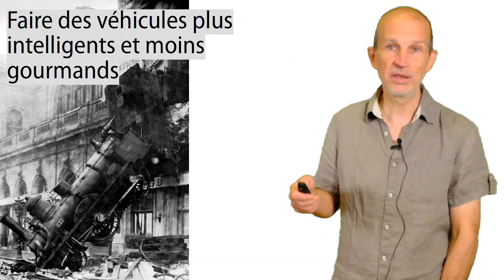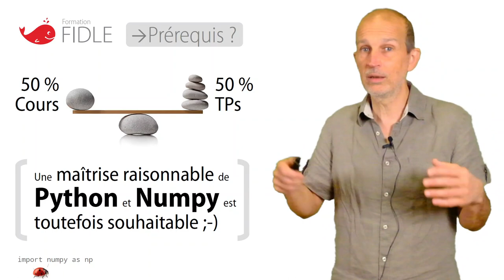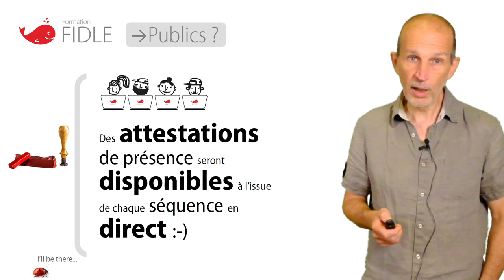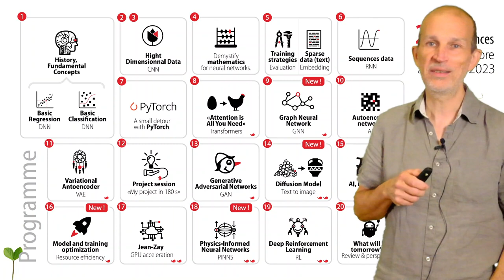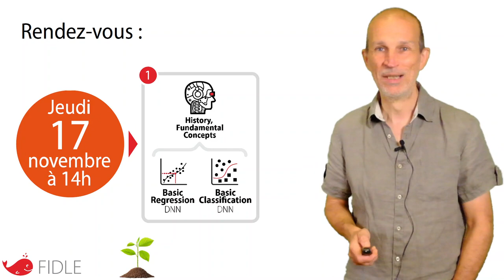Nouvelle saison Fidle !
Nouvelle saison Fidle, à partir du 17 novembre 2022 !
Fidle est une formation libre et gratuite, accessible à toutes et à tous, proposée par l'institut d'intelligence artificielle MIAI de Grenoble, l'université Grenoble Alpes et le CNRS :-)
Au programme, le Deep Learning sous toutes ses formes, autour d'une vingtaine de séquences.